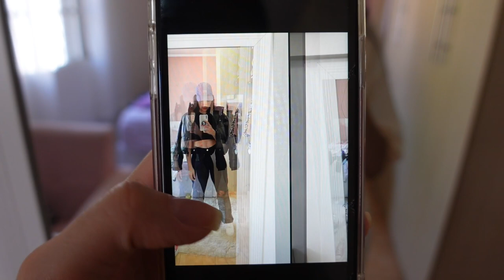Se arrume comigo + vlog: sessão de fotos profissionais & aniversário da minha tia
Oii.

Hoje eu fiz uma sessão de fotos com um fotógrafo profissional e gravei um se arrume comigo mostrando o meu look e a make que eu fiz. E também gravei um vlog do aniversário da minha tia.

♡ Rappi: leticiacosta (R$20,00 OFF no primeiro pedido acima de R$50,00)

Grande beijo e até o próximo vídeo!